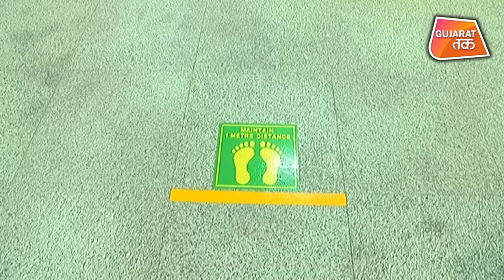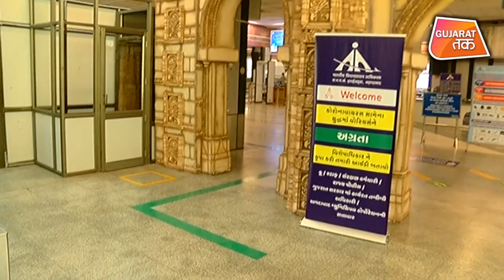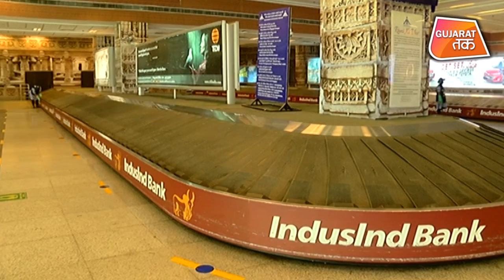Lockdown के बाद की तैयारियां शुरू | Gujarat Tak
लॉकडाउन के बाद एयरपोर्ट की सुरक्षा और विमानों के संचालन की तैयारी शुरू :-
यात्रियों को सामाजिक दूरी का पालन, मास्क व सैनिटाइजर का उपयोग करना होगा
भीड़ से बचने के लिए यात्रियों को दी जा सकती है घर पर चेक-इन करने की सुविधा
चेक इन काउंटर क्षेत्र में बैठने के लिए अतिरिक्त सीटों की व्यवस्था हाेगी
राष्ट्रव्यापी लॉकडाउन समाप्त होने के बाद ही विमानों का परिचालन शुरू होगा
हर घंटे टर्मिनल पर चलेगा कीटाणुनाशक ड्राइव